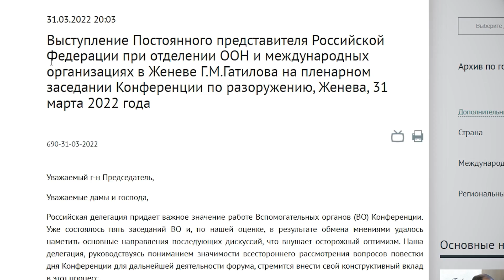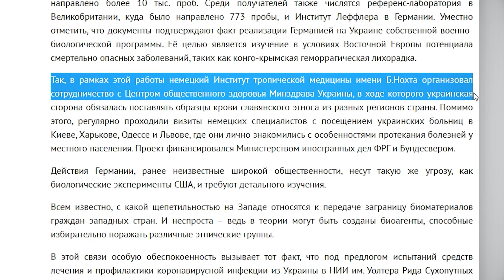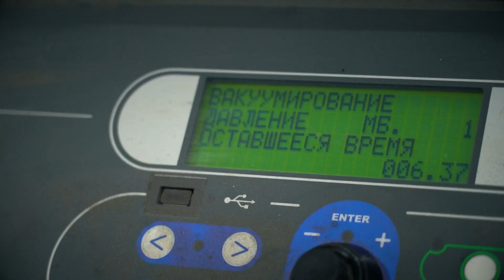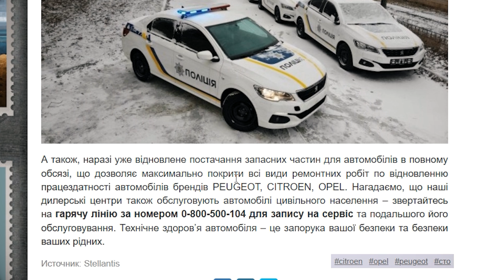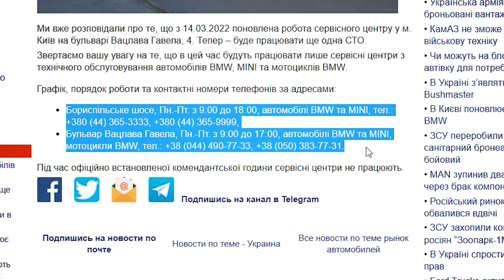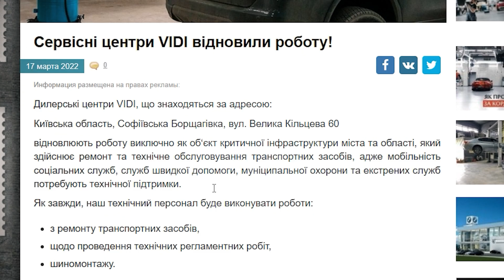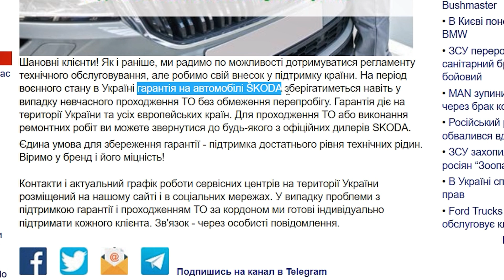Градус БРЕДА не падает. Но возвращаться к насущному нужно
Бензин подешевел. Сервисы снова работают. Импорт стал проще. Но об этом в конце. Градус бреда не падает...